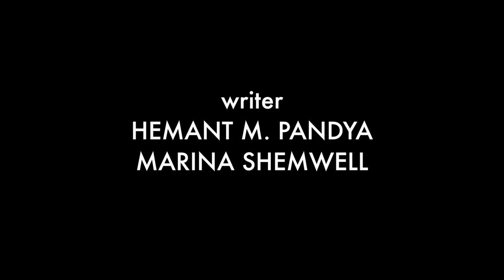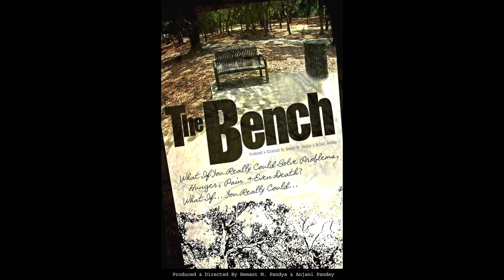The Bench - Short film - A typical day of a park Bench in Clearwater, Florida, USA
Directed and produced by Anjani Pandey & Hemant Pandya.
A Nukkad-USA Productions presentation.